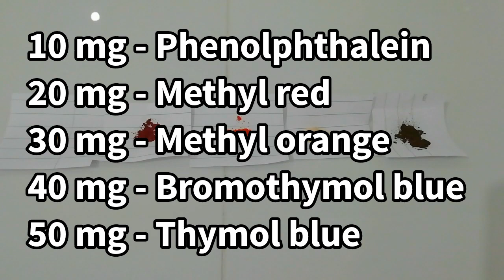How to make universal indicator - pH solution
This video shows How to make Universal indicator also known as pH solution. This reagent is a mixture of five indicators. Those are phenolphthalein, methyl orange, methyl red, bromothymol blue and thymol blue.

Warning !
Ethanol is highly flammable. Some indicators are irritate to skin. Be careful when handling chemicals.

Universal indicator also known as pH solution, is a common indicator used in every laboratories. When testing pH of a solution this universal indicator helps to get rough idea about pH, weather the solution is acidic, basic or neutral. Common form of universal indicator is pH papers.